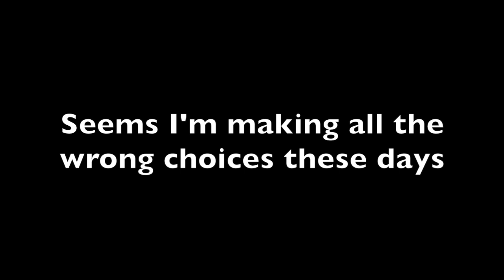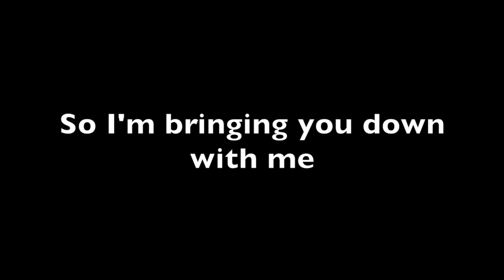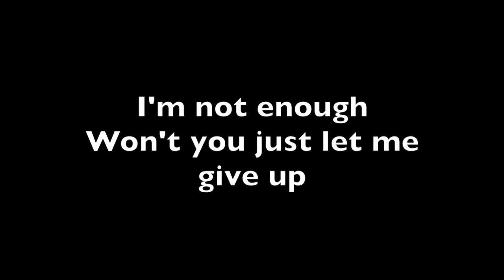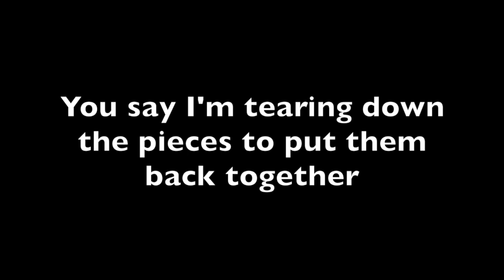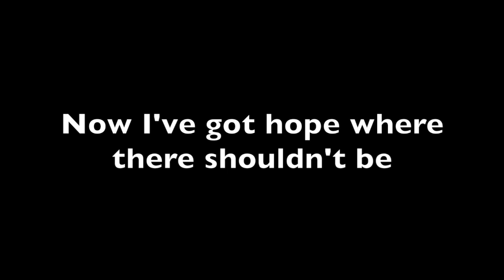Dampé - Pick Your Poison (Lyric Video)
Pick Your Poison by Dampé (Lyric Video)